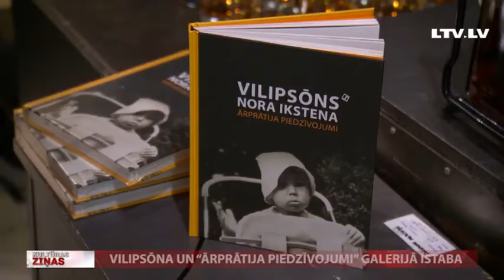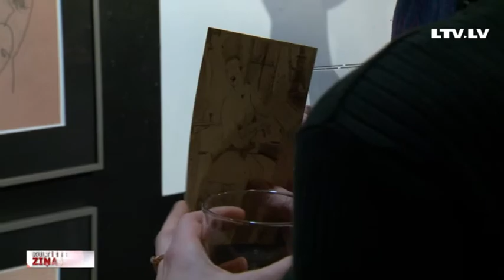Vilipsōna un “Ārprātija piedzīvojumi” galerijā “Istaba”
Mākslinieka Aivara Vilipsōna jautrie bohēmas un jaunības trakulību stāstiņi, ko rakstniece Nora Ikstena apkopojusi grāmatā “Ārprātija piedzīvojumi”, lasītāju vidū guvuši lielu piekrišanu un kopš rudens atkārtoti izdoti jau trešo reizi. Vakar galerijā “Istaba” notika grāmatā publicēto zīmējumu oriģinālu izstādes atklāšana. Svinībās piedalījās arī Līga Gaigala